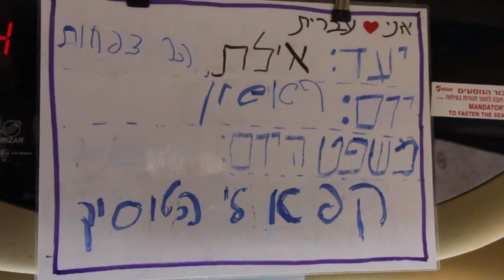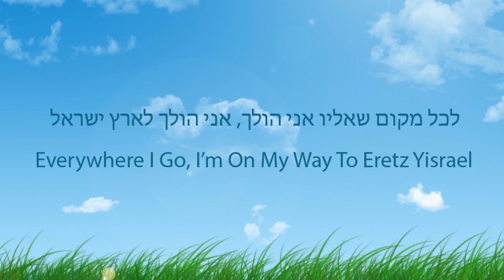Seminar Last Days- Ramah Seminar 2013- ימים אחרונים בסמינר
*Change The Quality To 720p-HD
Ramah Israel Seminar 2013
Cinematography & Editing: Nisan Hanania.